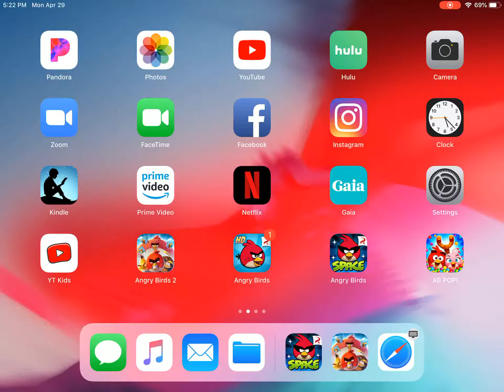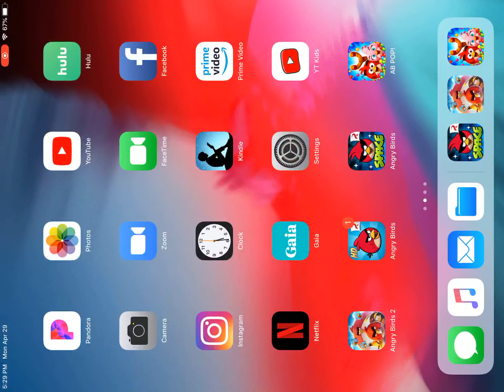King Pig Defeat: Angry Birds Space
Robot Pigs are in the game.
They are what alien ships are.